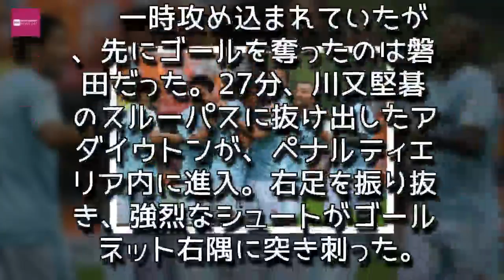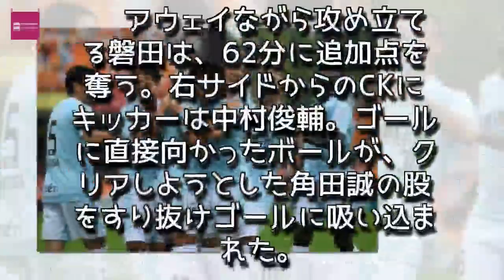Entertainment News 247 - “静岡ダービー”を制したのは磐田！ アダイウトンの強烈弾など3ゴール完封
“静岡ダービー”を制したのは磐田！　アダイウトンの強烈弾など3ゴール完封
磐田がダービーマッチ制す [写真]=JL/Getty Images for DAZN
　明治安田生命J1リーグ第29節が行われ、清水エスパルスとジュビロ磐田が対戦した。
　一時攻め込まれていたが、先にゴールを奪ったのは磐田だった。27分、川又堅碁のスルーパスに抜け出したアダイウトンが、ペナルティエリア内に進入。右足を振り抜き、強烈なシュートがゴールネット右隅に突き刺った。

　先制された清水にアクシデントが発生。前半アディショナルタイムに松原后が高橋祥平と接触し、激昂してしまう。相手を手で倒してしまい、一発レッドカード。残り45分を10人で戦うことになってしまった。

　アウェイながら攻め立てる磐田は、62分に追加点を奪う。右サイドからのCKにキッカーは中村俊輔。ゴールに直接向かったボールが、クリアしようとした角田誠の股をすり抜けゴールに吸い込まれた。

　さらに73分、敵陣右サイドを突破した櫻内渚が深い位置からクロスを上げる。宮崎智彦のシュートはGKに弾かれるも、途中出場した山田大記がゴール前に詰めており、ダイレクトで押し込んだ。山田は磐田に復帰後初ゴールをファーストタッチで記録している。

　終始試合を支配した磐田が、“静岡ダービー”を制して勝ち点3を積み上げた。

【スコア】

清水エスパルス　0－3　ジュビロ磐田

【得点者】

0－1　27分　アダイウトン（磐田）

0－2　62分　中村俊輔（磐田）

0－3　73分　山田大記（磐田）,